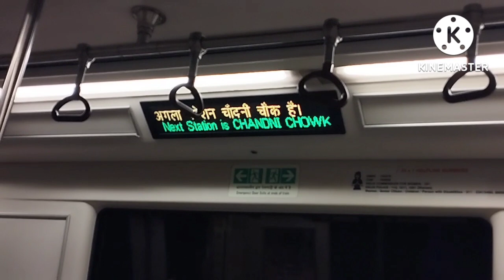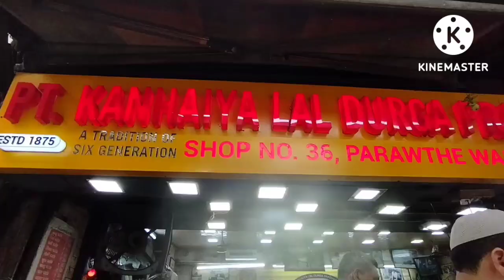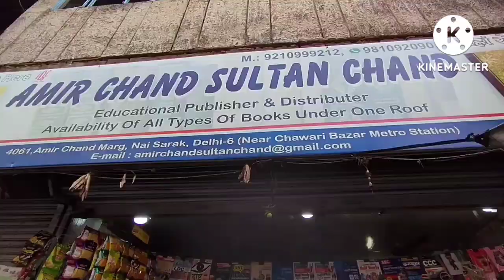Exploring Chandani chowk || Old Delhi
Hyy everyone.
I'm here with my new video.